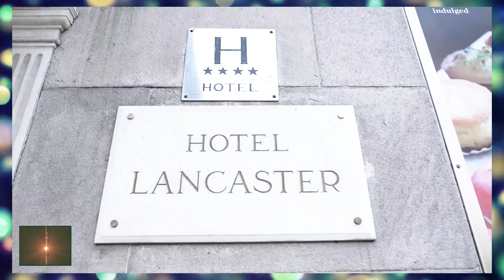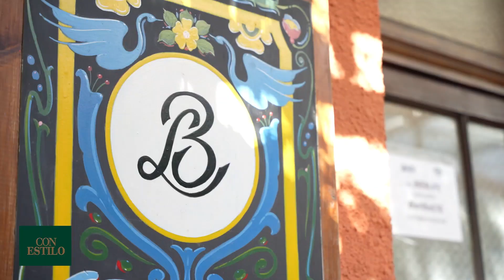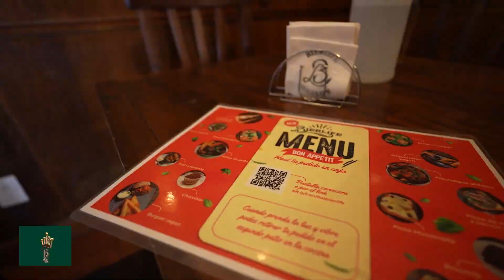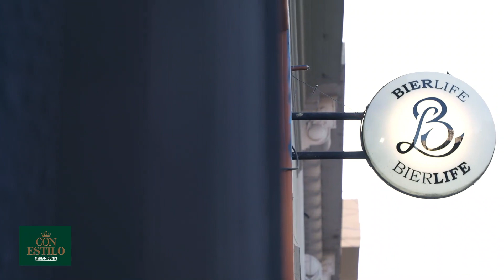José María Muscari en "Con Estilo" con Myriam Bunin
En la temporada 15 de Con Estilo 2022, Myriam Bunin recibió a José María Muscari. Además conocemos Beer life, analizamos las tendencias en la semana de la moda en Milán y recorremos los destinos de Europa elegidos por Muscari